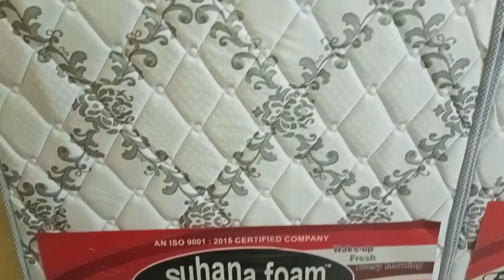original mattress Dr Ortho no 1 orthopedic mattress